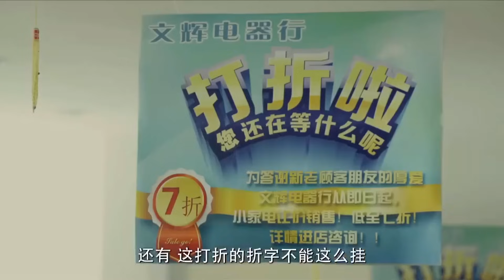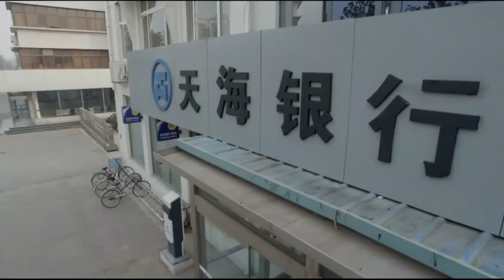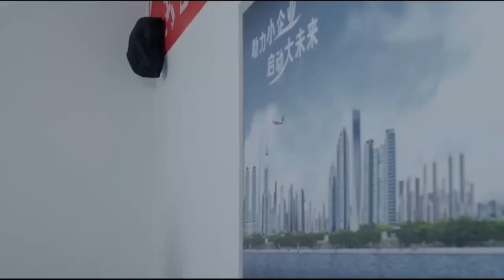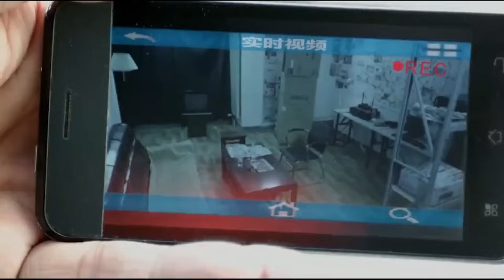老頭買東西，臨走時看老板面相說了幾句，老板頓時臉色煞白